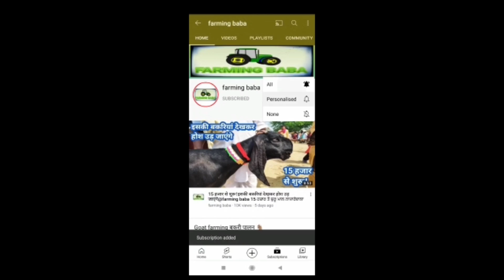ਮਾਤਾ ਨੇ ਨਿਹੰਗ ਸਿੰਘ ਤੋਂ 2 ਬੀਟਲ ਬੱਕਰੀਆ ਮੁਸ਼ਕਿਲ ਤੋਂ ਲਈਆਂ live_sauda beeta goats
Hello friend
Farming baba 🚜 channel dedicated to the farmers
ਇਸ ਚੈਨਲ ਦੇ ਰਾਹੀਂ ਅਸੀ ਹਰ ਇੱਕ ਕਿਸਾਨੀ ਦੇ ਨਾਲ ਜੁੜੀ ਹੋਈ ਜਰੂਰੀ ਜਾਣਕਾਰੀ ਕਿਸਾਨ ਵੀਰਾਂ ਤੱਕ ਪਹੁੰਚਾਵਾਂਗੇ ਜਿਹੜੇ  ਕਿਸਾਨ  ਵੀਰਾਂ ਨੇ ਖੇਤੀ ਜਾਂ ਪਸ਼ੂਪਾਲਣ  ਦਾ ਕੰਮ ਸ਼ੁਰੂ ਕੀਤਾ ਹੈ ਉਸਨੂੰ ਹੋਰ ਚੰਗਾ ਤੇ ਵਧਾਉਣ ਵਾਸਤੇ ਸਾਡੇ ਨਾਲ ਸੰਪਰਕ ਕਰੋ ਅੱਸੀ ਤਰ੍ਹਾਂ ਦੀ ਪੂਰੀ ਮੱਦਦ ਕਰਾਂਗੇ ਧੰਨਵਾਦ 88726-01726